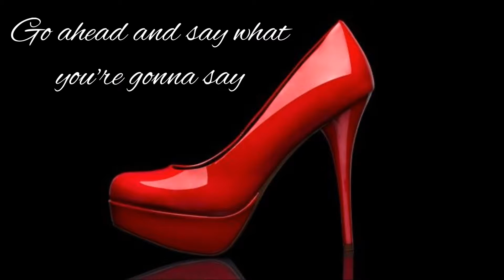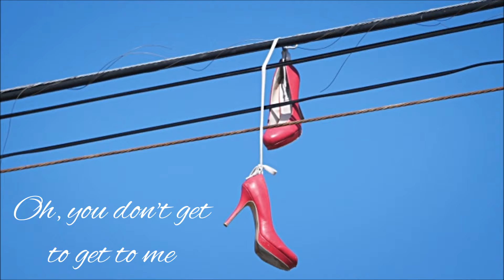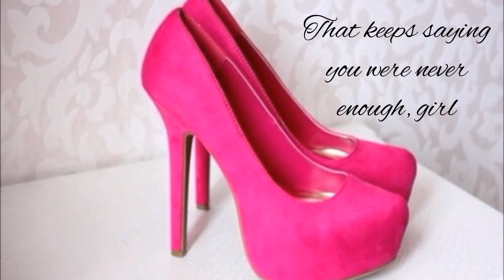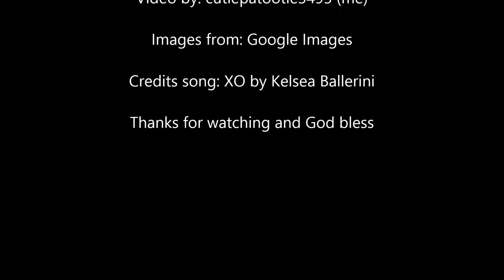Stilettos by Kelsea Ballerini with lyrics on screen